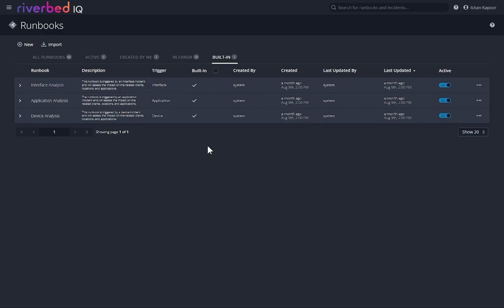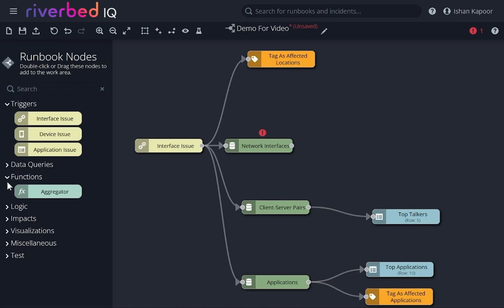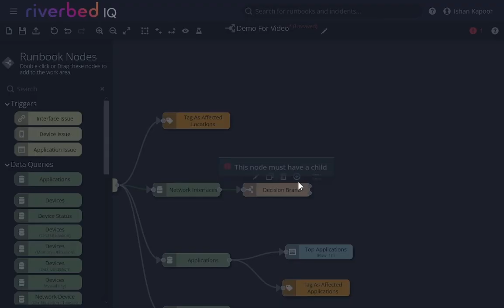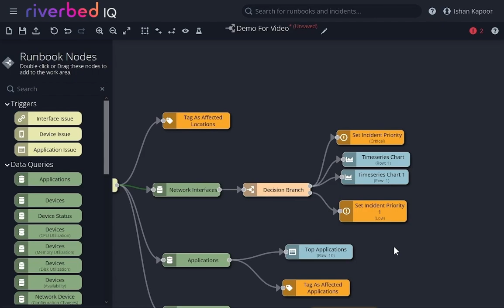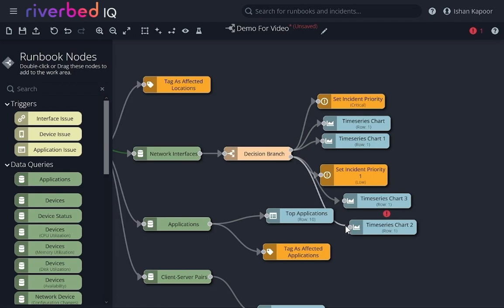Riverbed IQ: Understanding Runbooks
Riverbed IQ's no-code runbooks mimic your organizations troubleshooting workflows and automate the collection of incident details to expedite the troubleshooting process.